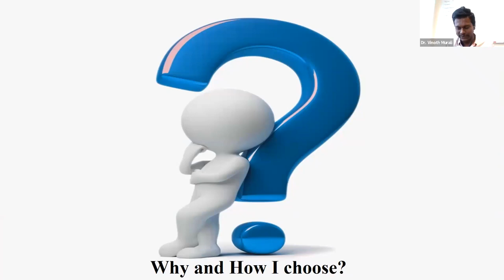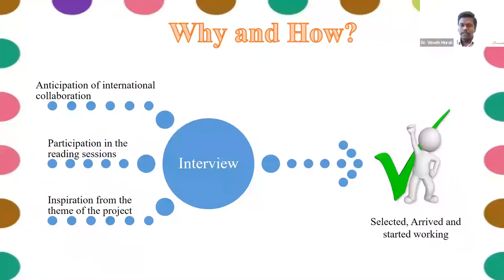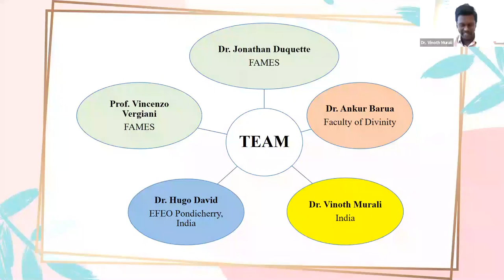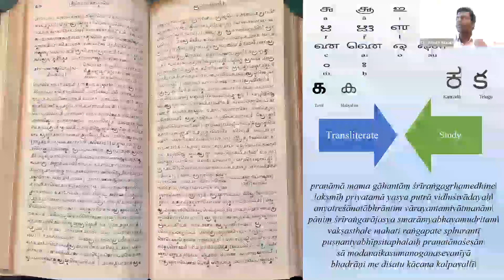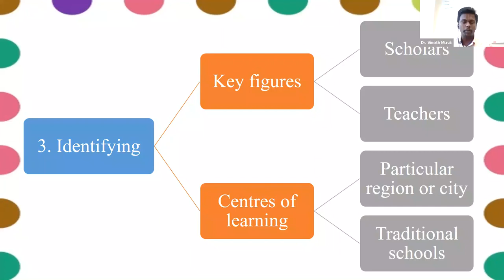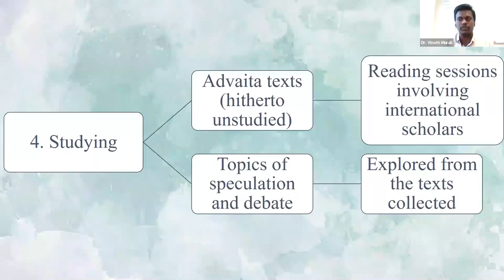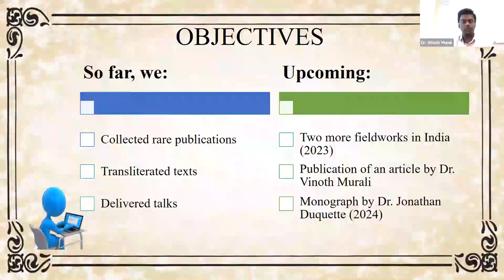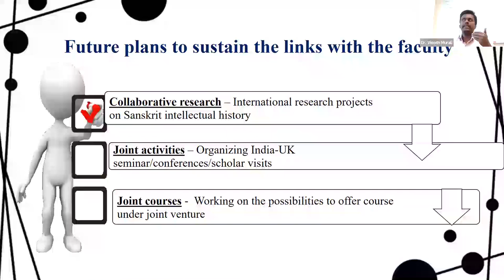GHI Workshop: "Visiting scholars, research and synergies with our faculties"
Programme:

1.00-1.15 ~ Word of Welcome and presentation of the workshop and participants: Christine van Ruymbeke.

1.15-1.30 ~ Introduction to the School of Arts and Humanities’ Global Humanities Initiative: Hans van de Ven

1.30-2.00 ~ Frisbee SHEFFIELD (Classics) and Stephen OPPONG PEPRAH (Ghana), visiting fellow at the Faculty of Classics, research topic: “Plato’s politics, epistemology and metaphysics and their interconnectedness”

BIO

Stephen Peprah pursued English, Political Science and Classics at the University of Ghana, and finished with BA (First Class Honours) in Political Science and Classics. He further MPhil in Classics at the University of Ghana and another MPhil in Classics at the University of Cambridge. He also finished his Ph.D in Philosophy at the University of Hradec Kralove in the Czech Republic

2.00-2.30 ~ Paul ANDERSON (FAMES) and Egdunas RACIUS (Lithuania), visiting fellow at the Centre of Islamic Studies at FAMES, research topic: “Muslim communities and governance of Islam in post-communist countries.

BIO

Egdūnas Račius (PhD in Arabic and Islamic Studies, University of Helsinki, 2004) is Professor of Middle Eastern and Islamic studies at Vytautas Magnus University (Kaunas, Lithuania). He is the Reviews Editor of the Journal of Muslims in Europe and a co-editor of the Yearbook of Muslims in Europe (both by Brill). His research interests encompass Eastern European Muslim communities and governance of religion (particularly Islam) in post-communist Europe.

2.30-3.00 ~ Oksana STARSHOVA (Ukraine), visiting fellow at the faculty of English, research topic: “Migration Narratives of New York City”

BIO

Oksana Starshova is an Associate Professor at English Philology Department of Petro Mohyla Black Sea National University in Mykolaiv, Ukraine. Before the war that made her and her family flee Ukraine, she taught the courses in World literature in the 20th century, Communicative Strategies in English, Academic Writing for PhD students, American Literature, Introduction to Border Studies from a Cultural Studies Perspective, etc.

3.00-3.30 ~ Vincenzo VERGIANI (FAMES) and Vinoth MURALI (India), Research Associate in Sanskrit Studies at FAMES, research topic: “Sanskrit grammar, literature and Alamkarashastra (poetics), Vedanta, and Jyotisha (astrology)”.

BIO

Dr. Vinoth Murali, from Chennai (India), graduated in a gurukulam, a traditional Vedic residential school, and then did a Bachelor of Education in Sanskrit at the Central Sanskrit University of Kerala. After a Masters in Sanskrit grammar (for which he was awarded a gold medal) at the SCSVMV University in Tamil Nadu, he went on to do a PhD in Sanskrit grammar in the same institution, which he completed in 2017. In 2018 he joined the French Institute of Pondicherry as a tenured researcher in Indology. Since September 2022 he has been working in Cambridge as a research associate in the project “An Intellectual History of Late Vedanta (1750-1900)”, led by Prof. Vincenzo Vergiani (FAMES).